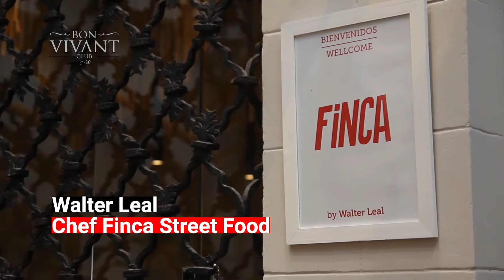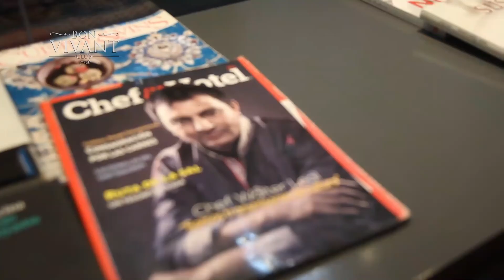Charlamos con el Chef Walter Leal en Finca Cocina Urbana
Pedro Soler visitó el nuevo emprendimiento del gran chef jujeño Walter Leal Finca Cocina Urbana una ineludible visita para quienes disfrutan de los sabores aromas y las delicadas mixturas que solo un experto como walterleal puede lograr. En ésta primera parte charlamos sobre el concepto y lo que podes disfrutar en finca
edicion Nico Cordeyro 🎬📽
👱‍♀️ Vale Yudi Medina Santa Benicia @dr.eduardoveracucchiaro
👨‍🦳Pedro Humahuá Humahuá Salta DAY spa
 👱‍♀️👨‍🦳 @Chino Cejas